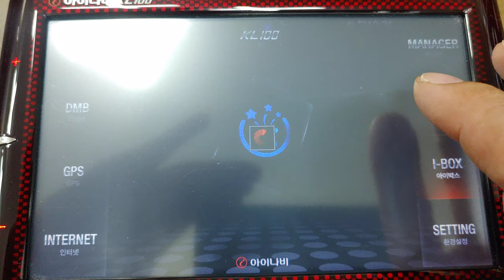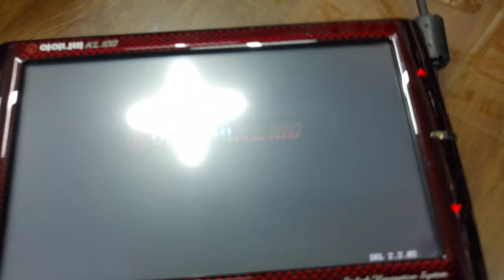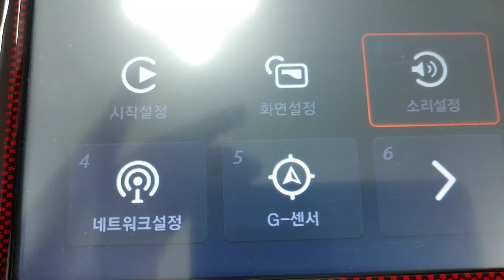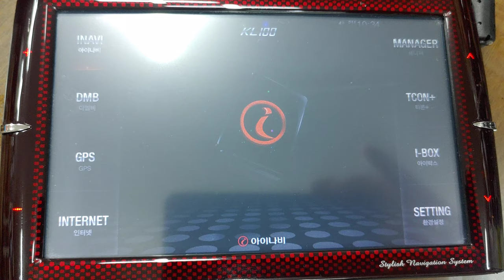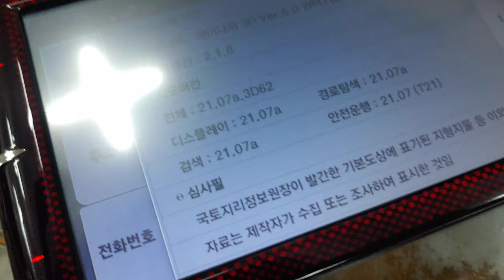아이나비가불량이다생각될때몇가지중요한세팅